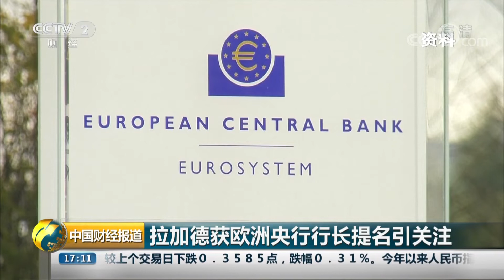[中国财经报道]拉加德获欧洲央行行长提名引关注| CCTV财经